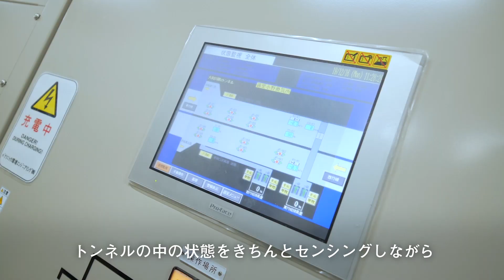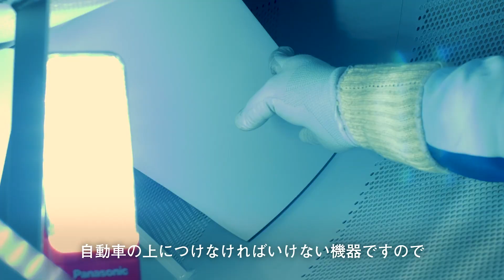パナソニックのトンネル換気ソリューション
トンネルの天井に付いているジェット機のエンジンのようなモノ…
実は道路の安全を守るために必要不可欠な設備なんです。

交通インフラを支えるパナソニックの「トンネル換気ソリューション」をご紹介いたします。

未来コトハジメ：まるで旅客機のエンジンのような巨大換気扇 トンネル内の安全を守る換気システムに迫る

パナソニック 道路トンネル用換気送風システム

パナソニック環境エンジニアリング株式会社